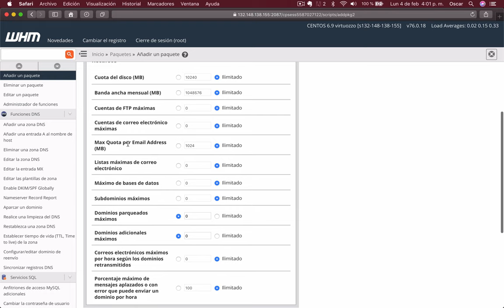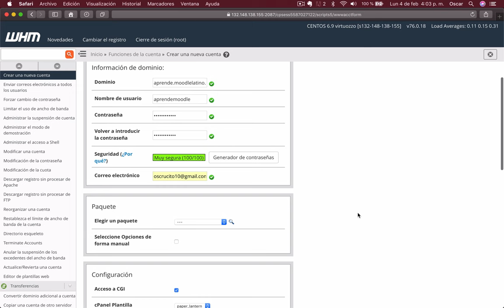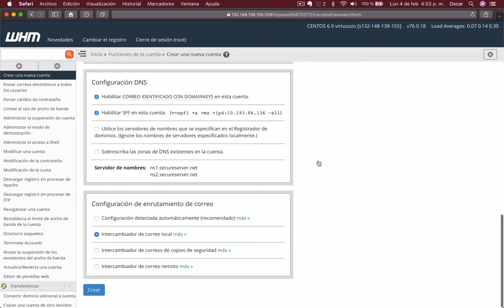Video 17. Tutoriales Varios | Crea una nueva cuenta CPANEL en su servidor